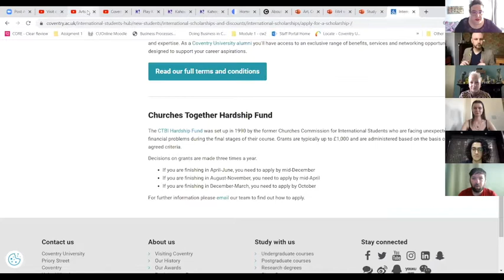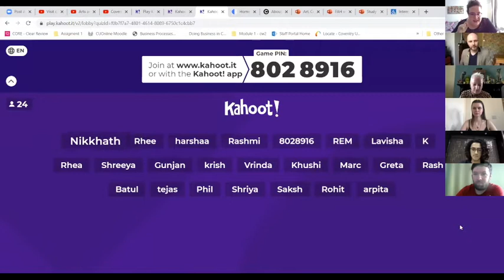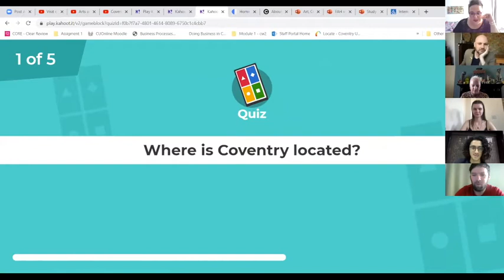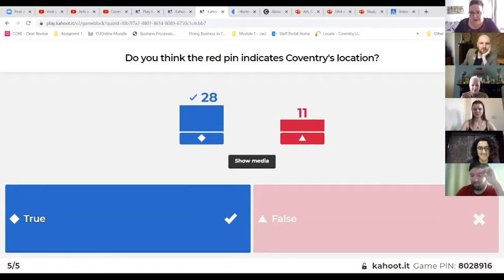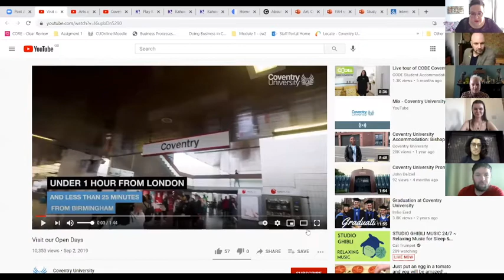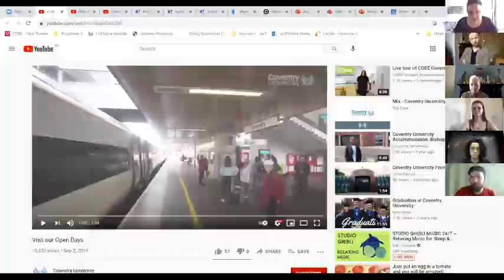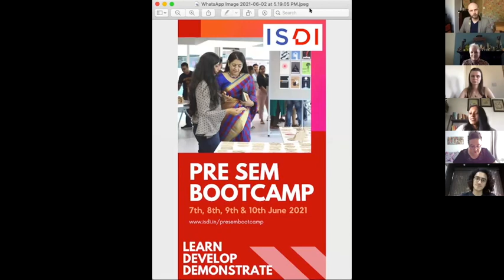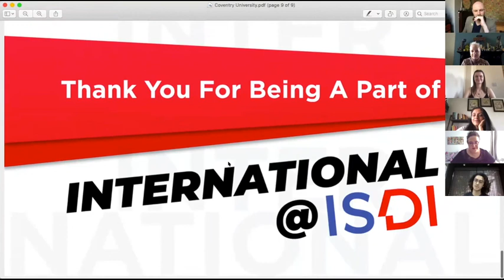Explore International Opportunities with Coventry University, UK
The ISDI - School of Design & Innovation has received curriculum development support from Parsons School of Design since its establishment in 2013. This unique partnership for curricular excellence ensures ISDI students have access to global contemporaneity curriculum, proven teaching learning methods enabling our students to be the design leaders of the future.